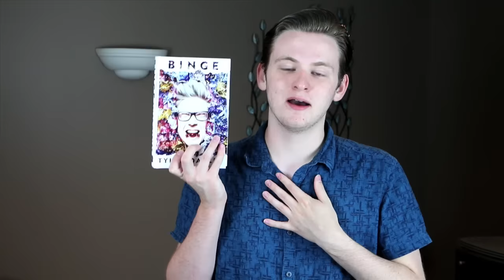BOOK HAUL || NOVEMBER 2015